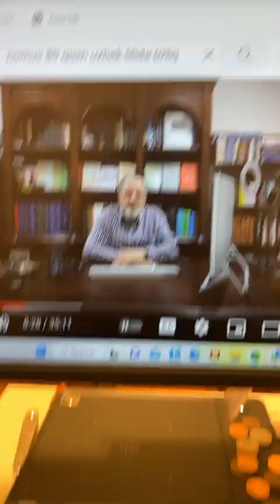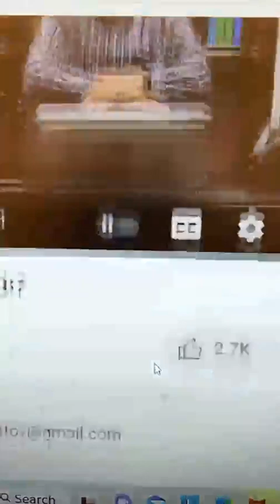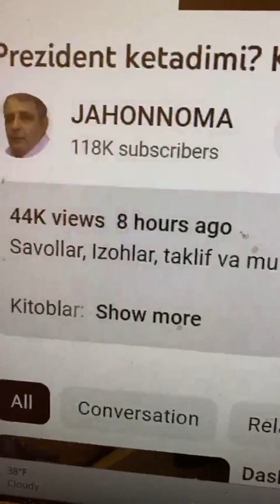Jahongir Muhammad bu safar xatoni qisman tushundi, tushuntirdi, ammo to’liq mohiyatini emas!